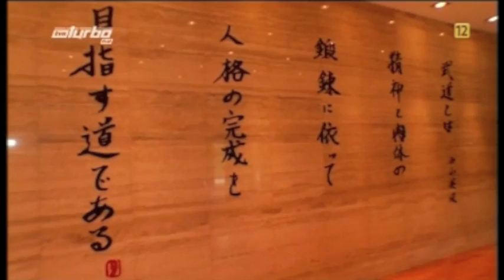Dojo -- Stara Wieś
Centrum Japońskich Sportów i Sztuk Walki „Dojo -- Stara Wieś" jest wspólnym przedsięwzięciem Polskiego Związku Karate Tradycyjnego oraz Fundacji Rozwoju Karate Tradycyjnego.
To unikatowy na skalę światową obiekt zrealizowany zgodnie
z kanonami architektury japońskiej w polskim krajobrazie.
Jest największym na świecie ośrodkiem przeznaczonym
do specjalistycznego treningu dalekowschodnich sztuk i sportów walki. Ponadto z możliwości wszechstronnego treningu
i obcowania z duchem, klimatem i filozofią japońskich sztuk walki mogą również korzystać amatorzy i goście indywidualni.
„Dojo -- Stara Wieś" oferuje także doskonałe warunki
do organizacji konferencji czy spotkań integracyjnych.
Dodatkowe zajęcia przybliżające kulturę japońską, jak warsztaty przygotowywania sushi, kaligrafii, ikebany, origami i kitske, czyli sztuki ubierania kimono, uatrakcyjnią pobyt w naszym ośrodku.